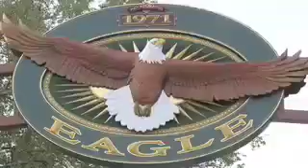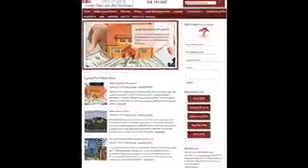Front Street brokers video